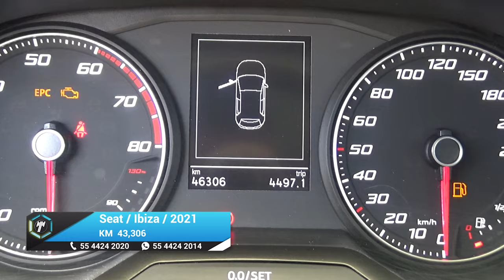Seat / Ibiza / 2021 - 19029